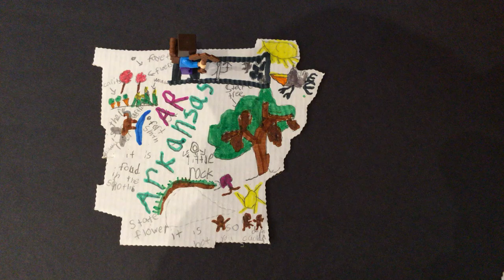A Stop Motion Tour of Arkansas